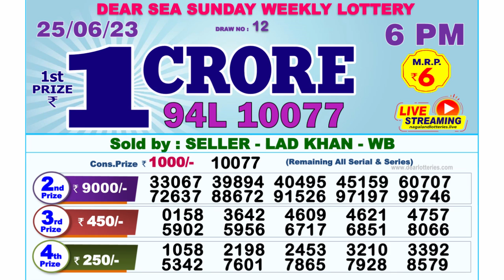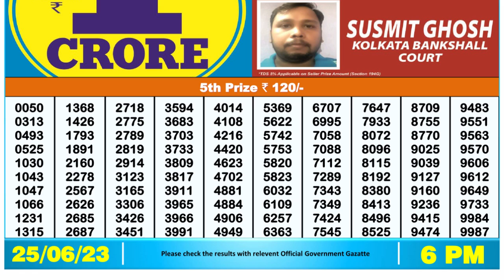🔴Dear Lottery Sambad Live 6pm today 25.06.23 Nagaland State Lottery Result